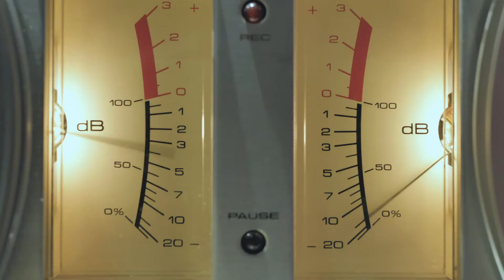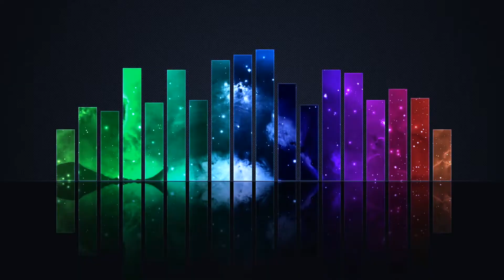Michael Williams - Gotta Get Up (Janousek Remix) (Official Music Video)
Music, F.Janousek/B.Johansson
Lyrics & All Vocals: M.Williams
Guitars: B.Johansson
Music Production, All Instruments, Arrangement , Mastering: F.Janousek